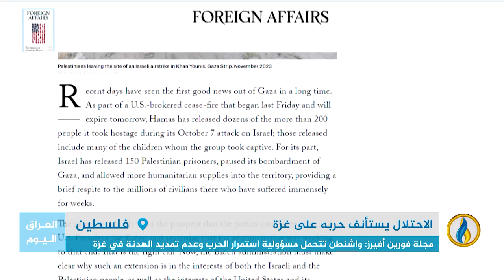تقرير إخباري.. حركة "حمـ-ـاس": "إسرائيل" رفضت كل عروض تمديد الهدنة الإنسانية المؤقتة في القطاع